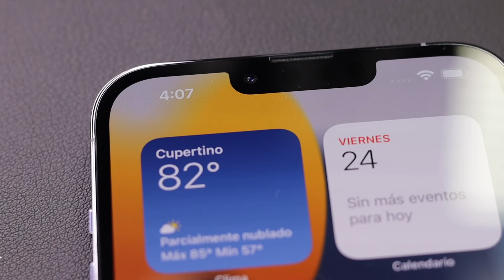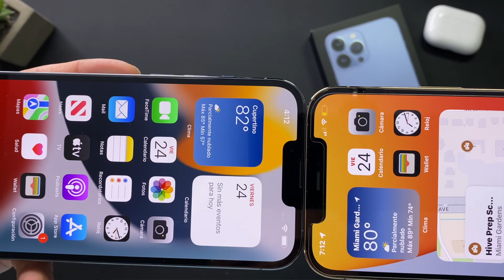iPhone 13 Pro Max Sierra Blue Unboxing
Pitaka Case